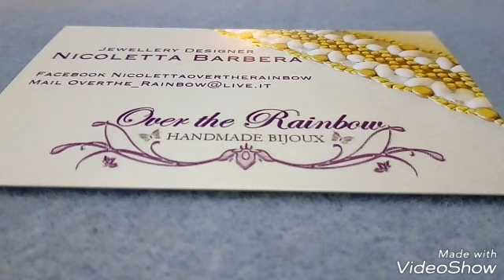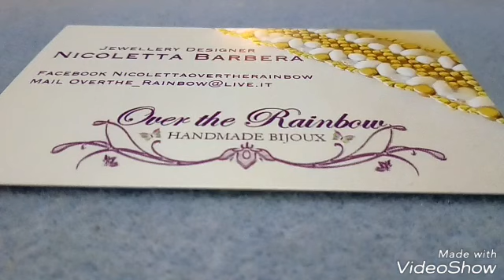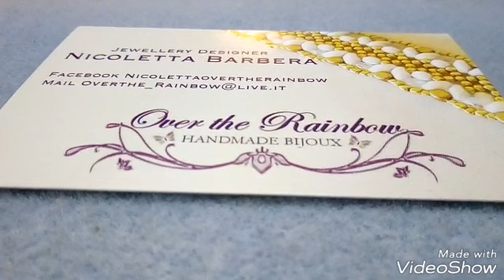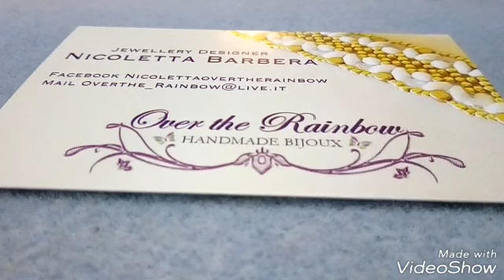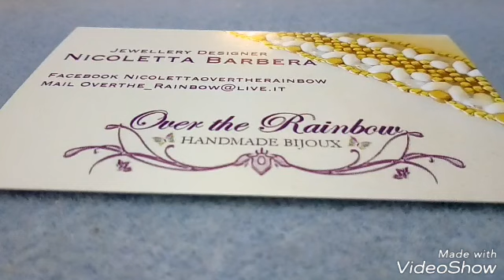Contest 2000 iscritti LOVE IS ALL AROUND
oppure potete trovare i pdf dei miei gioielli in vendita su etsy